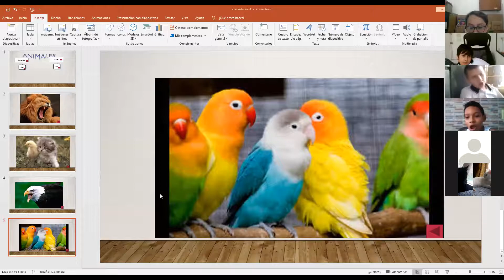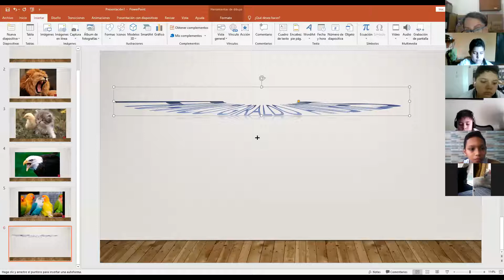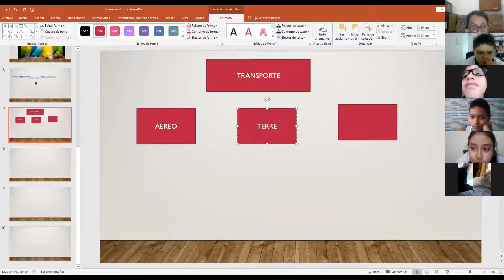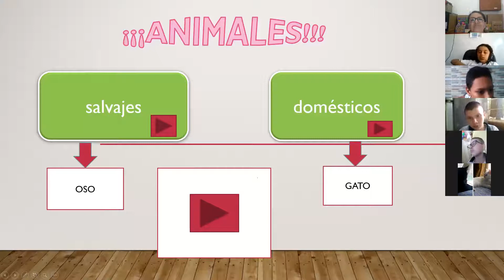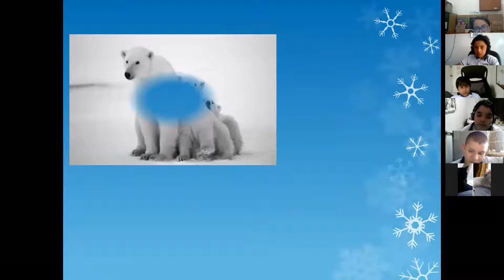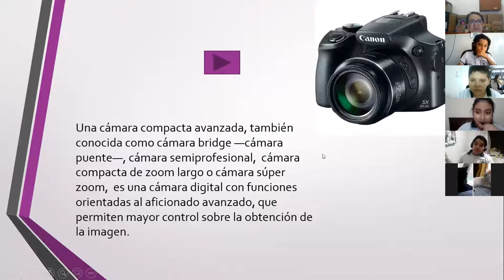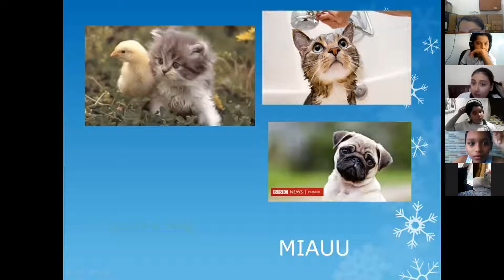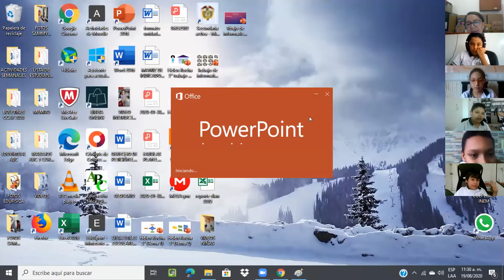INFORMÁTICA 5o B AGOSTO 19 CCAV 2020